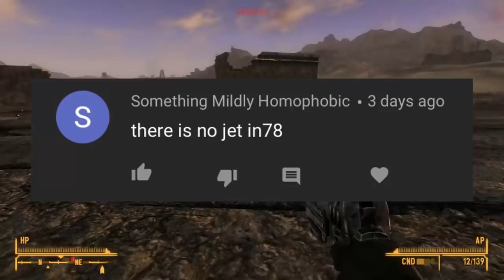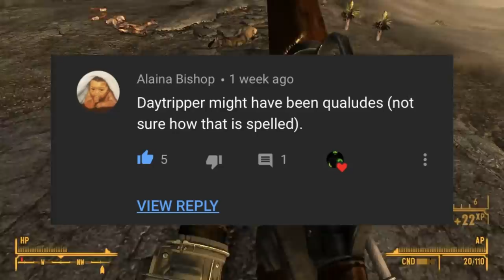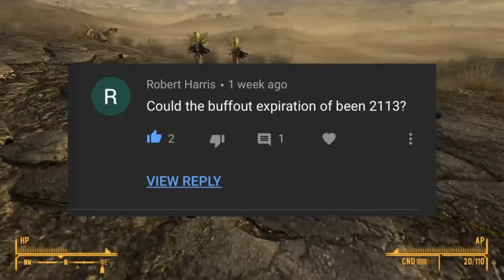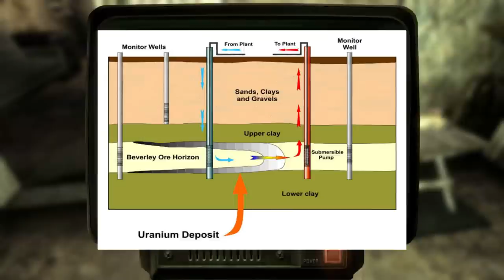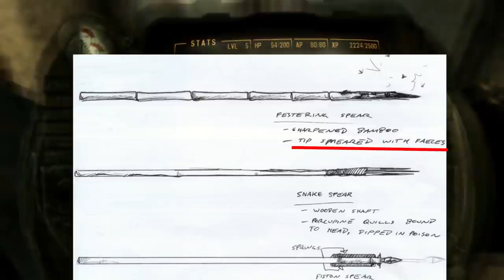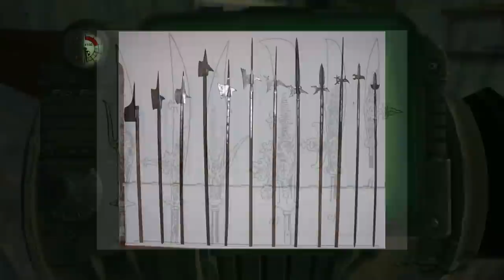Melee Weapons of Fallout Part 1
Here we take a look at the lore behind, possible inspirations of and interesting background information for the knives, cattle prods, spears, ripper, clubs and a special secret weapon in the Fallout Franchise.